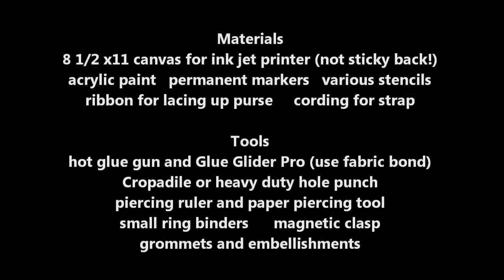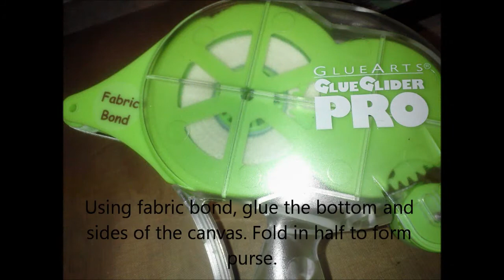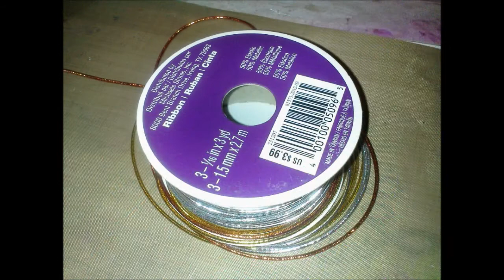Painted Canvas Purse Using Stencils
Purse created using canvas, acrylic paint, and stencils
Stencils by Dylusions and Crafters Workshop
Visit thatswhatyouink on Facebook!